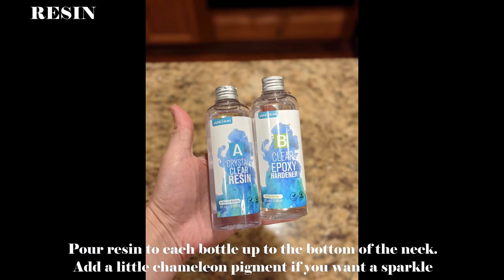DIY Mermaid in a Bottle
New video for all you mermaid lovers! Today I show you a project that I am doing for my daughters’ birthday party, creating a mermaid in a bottle. I show you how you can make your own in this quick 2 min video. This is a fun simple process and the 3d model is FREE! 😊 Make it for your family and friends with these easy steps.

Go to my 3d printing store to grab the model for FREE

Equipment needed
• 3D printer
• 3d printer resin
• Paints
• Clear epoxy resin
• 2Oz bottles
• Chameleon Pigments
• Sticks or stirrers
• Measuring cups
• Exacto knife or something to cut plastic bottles